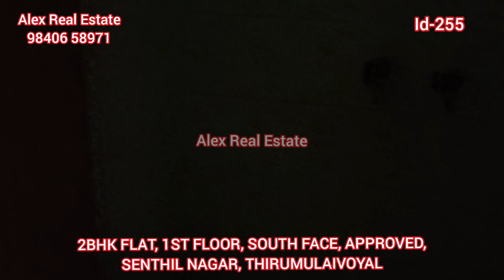Id-255 | Low Budget Flat | 2BHK | 786 Sqft | 1st Floor | Balcony | Senthil Nagar,Thirumulaivoyal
2BHK Flat House details as below:

 Total Amount - 25 laks  (It will change depend upon the Auction)

1, Three phase Eb line
2, Building Age -  Around 10 years
3, Good Drinking Water
4, Ready to occupy
5,Immediate Registration
6, Bank Loan Available
7, Clear Title
8, Good Location
9, Total Floor - Ground + 1st floor
10, CMDA Approved  Building
11. Building entrance - South Facing
12.House entrance - South Facing
13.Buildup - 786 Sqft
14. No Car Parking
15.Tiles flooring
16. Surrounding Residential area
17. Registration Charges Extra
18.BROKERAGE CHARGES EXTRA (2 Percent)
19. Uds  - 496 Sqft
20. 500 Meter distance from Thirumulaivoyal Railway Station
21. 1500 Meter distance from Bus stand
22. No Lift facility available

visit us for more details:

For more details, kindly reply to me

I.Joseph Alexander Msc-IT
(PROPERTY CONSULTANT)
Alex Real Estate
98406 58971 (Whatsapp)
(SERVICE CHARGES APPLICABLE)

2BHK Flat
Senthil Nagar ,Thirumulaivoyal
# South facing
ChennaiReal estate
# low budget
flat sales
Apartment for sale in Avadi
Apartment for sale in Thirumulaivoyal
Apartment for sale in Ambattur
flat for sale in Kovilpathagai
villa for sale
independent villa for sale
individual villa for sale
house for sale
Plot for sale in chennai
Plot for sale in Avadi
Plot for sale in Thirumulaivoyal
Plot for sale in Ambattur
Plot for sale in Kovilpathagai